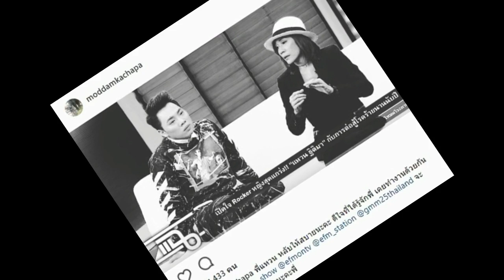“มดดำ” เผยข้อความถึง “แหวน ฐิติมา” ที่เพิ่งเสียชีวิต